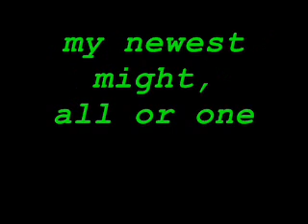Anneke Van Hooff's "Lie To Me", BACKWARDS!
"Lie To Me" by Anneke Van Hooff, backwards. It sounds pretty neat and weird, too! Lol.